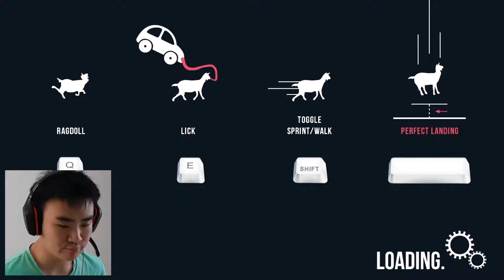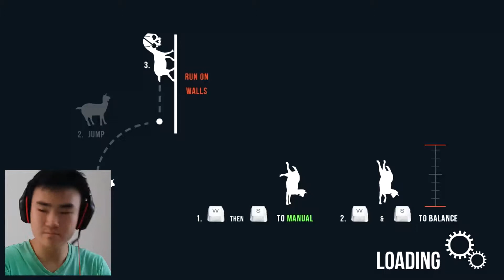BY THE POWER OF ZEUS | Goat Simulator (Part 2) w/ Jansen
Hello everybody! Welcome back to 4psycho! My name is Jansen. And this is the second part of Goat Simulator. Well, I was using a mutator and I chose Zeus.

There it is, a goat with Zeus power! What an incredible thing! And it doesn't make any senses!